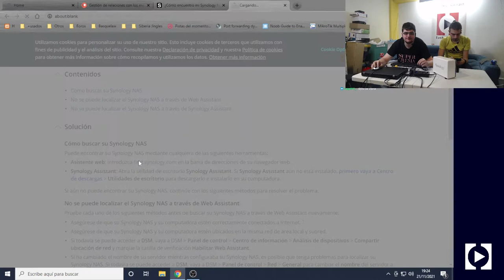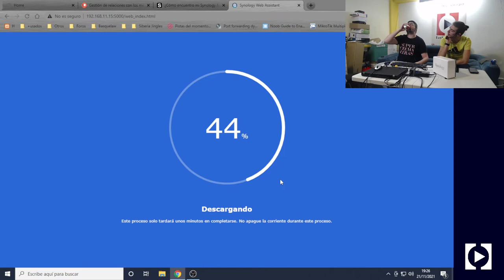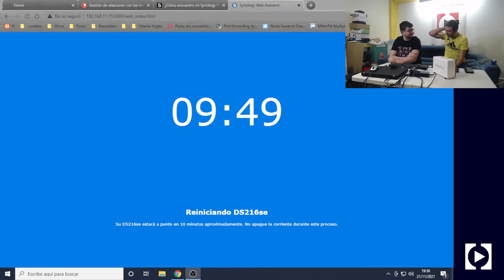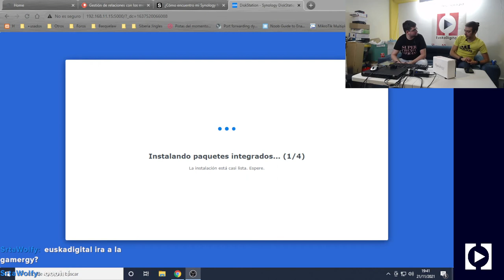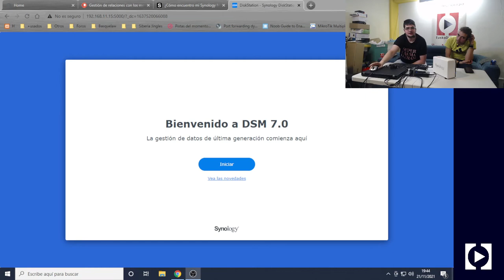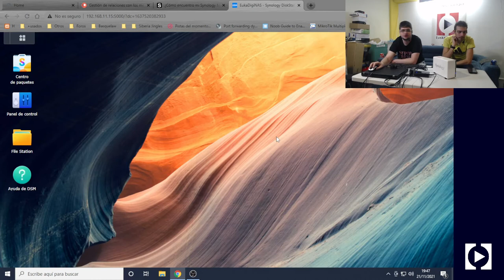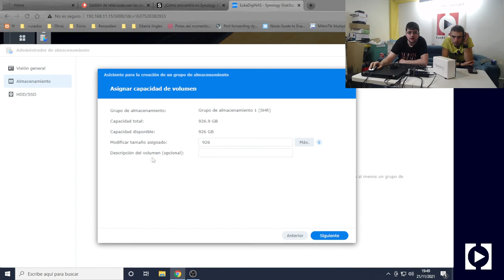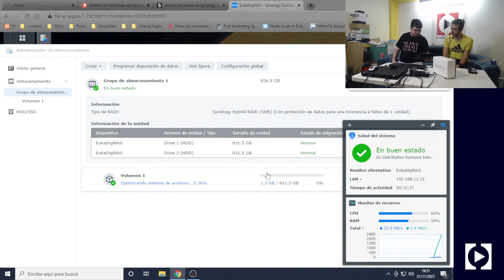Nuestro primer NAS, ¿sale mal? - Puesta en marcha del Synology Diskstation DS216se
⤜ RESUMEN ⤛
En este video,  configuramos nuestro primer dispositivo NAS, un Synology Diskstation DS216se. Explicamos por que hemos elegido este NAS y para qué lo vamos a utilizar. También veremos como se realiza la puesta en marcha de este dispositivo.